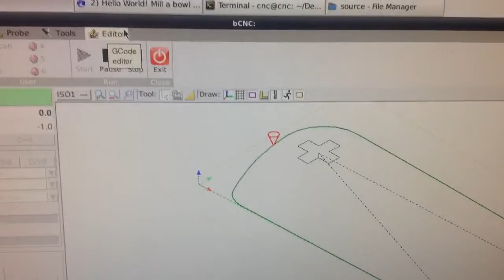Cyclone PCB Factory - third build